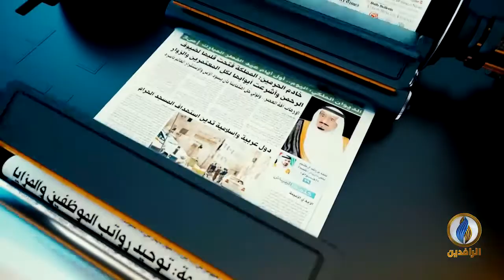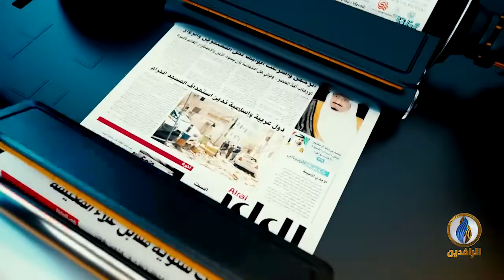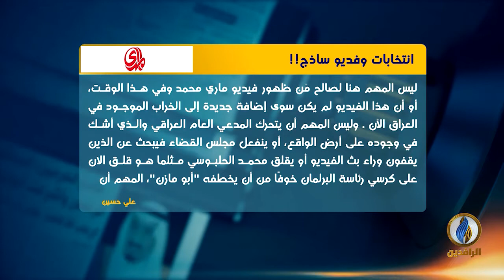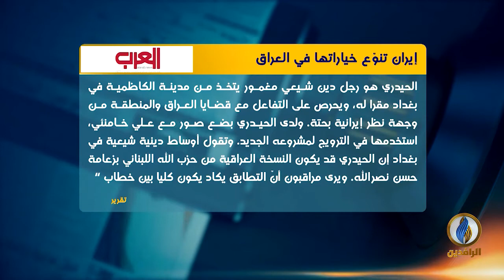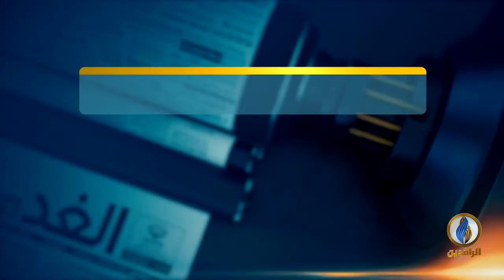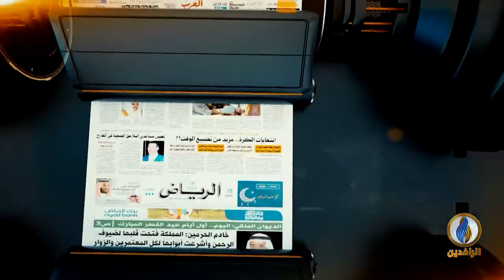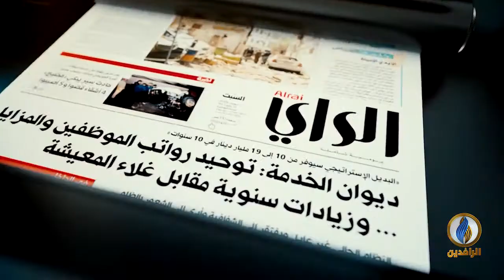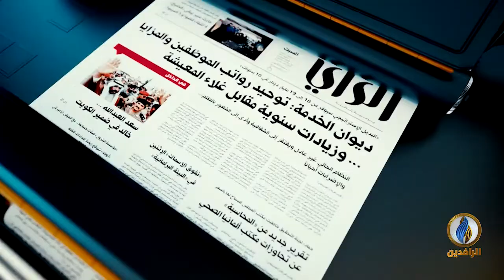صدى_الأقلام | 7 - 11 - 2020